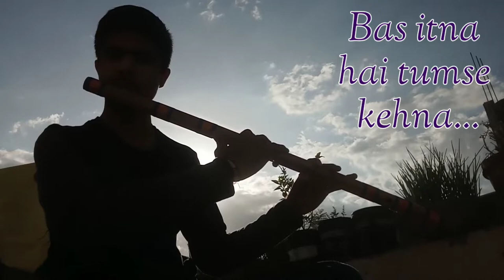Main Rahoo Ya Na Rahoo | Short Flute Cover | Kundan's Flute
Here is my new experiment of uploading the instrumental song video with Lyrics...!